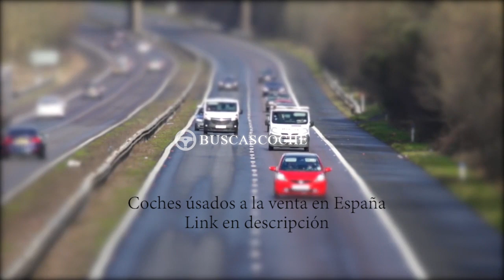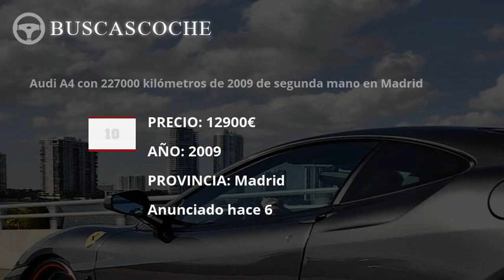Audi 200 desde 1086€, mejores ofertas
Ultimos coches Audi 200 usados en venta, visita para verlos.